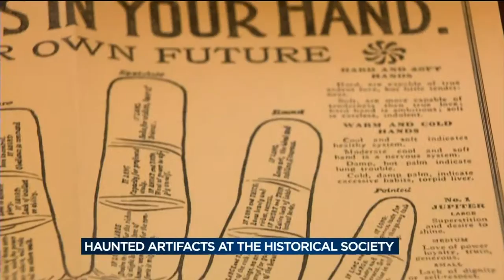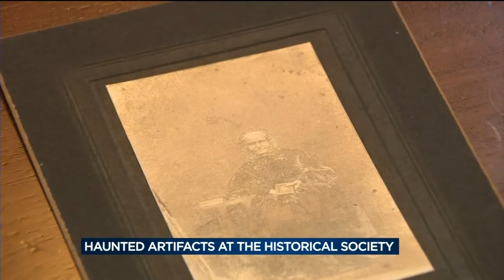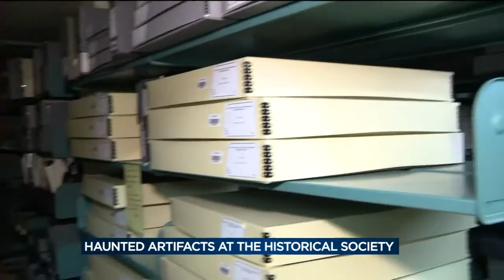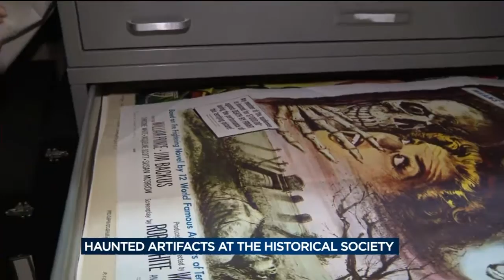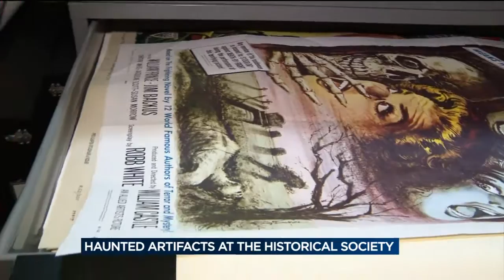Historical society displays haunted artifacts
Dannika Lewis and Adam Schrager visit the Wisconsin Historical Society which is exhuming some of its mystical, superstitious and horror-related items for a Halloween event that's open to the public.